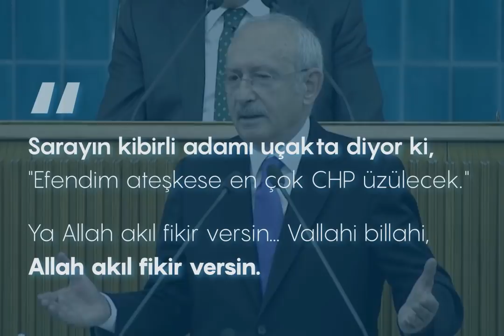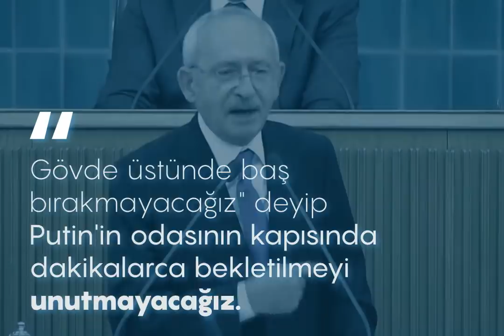Putin'in odasının kapısında dakikalarca bekletilmeyi asla unutmayacağız.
“Gövde üstünde baş bırakmayacağız” deyip, Putin'in odasının kapısında dakikalarca bekletilmeyi asla unutmayacağız.